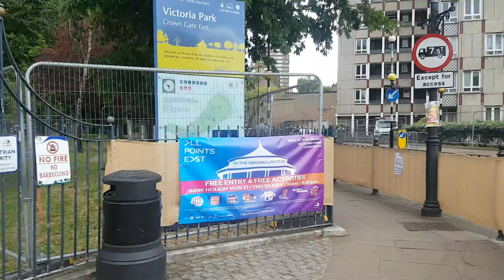London Streets (2019) - OLD FORD ROAD - E2 , E3, E9 (Bethnal Green, Bow)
OLD FORD ROAD - E2 , E3, E9